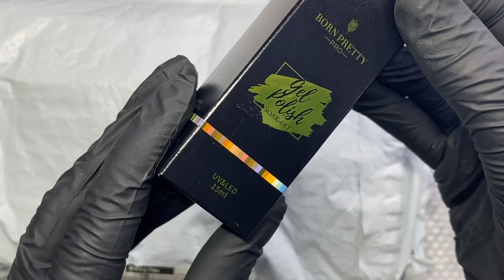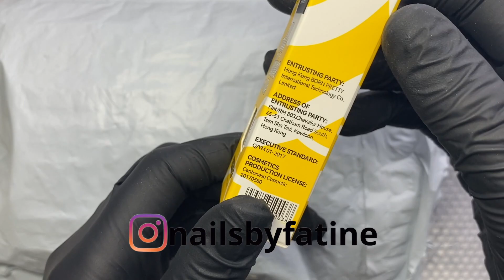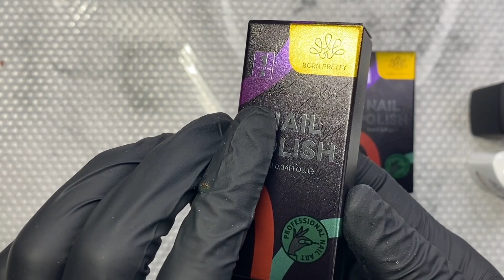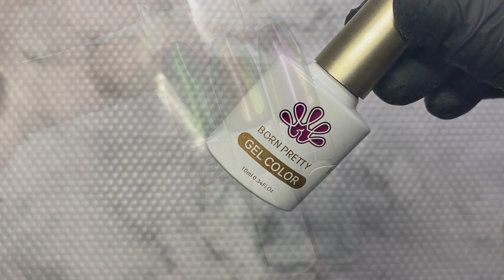هل رأيت بودرة سائلة من قبل ؟ شاهد جديد موضة الأظافر | NEW AURORA LIQUID NAIL POWDER BORN PRETTY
@bornprettyofficial 10% : TINA10

I used | J'ai utilisé |  المواد المستعملة  في الفيديو
▶️  Rubber Base RBG01

Other videos  |  Autres vidéos   | مقاطع فيديو أخرى